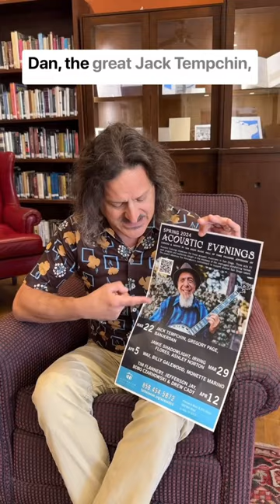Acoustic Evenings with Jefferson Jay at the Athenaeum Music & Arts Library | Spring Series 2024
Jefferson Jay introduces the theme for the spring series of Acoustic Evenings! First show is this Friday with BanjerDan, Jack Tempchin, and Gregory Page!

Fridays, March 22, 29 | April 5, 12 | 7:30 PM | For tickets

Athenaeum Music & Arts Library
1008 Wall St.
La Jolla, California 92037